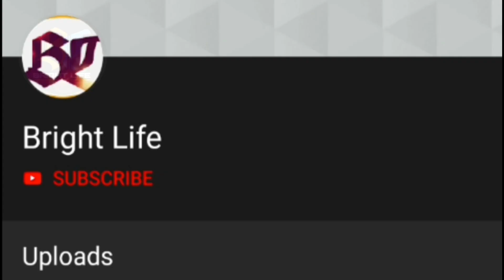വാനമ്പാടിയിലെ മോഹന്റെ ഹോബി കണ്ടോ? നാഗപഞ്ചമിയിൽ ചിത്രങ്ങളും കുറിപ്പും പങ്കുവെച്ച് താരം!Sai Kiran Ram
Hi friends

വാനമ്പാടിയിലെ മോഹന്റെ ഹോബി കണ്ടോ? നാഗപഞ്ചമിയിൽ ചിത്രങ്ങളും കുറിപ്പും പങ്കുവെച്ച് താരം!

T